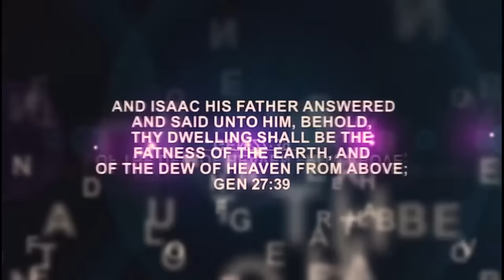IRI OWURO {MORNING DEW} DAY 28th JAN